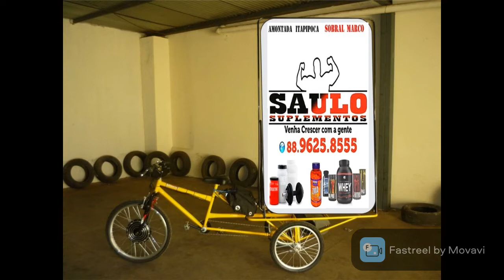manoel moto som publicidade